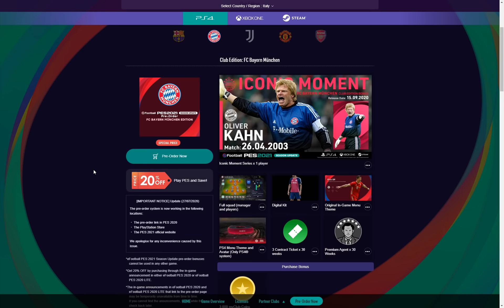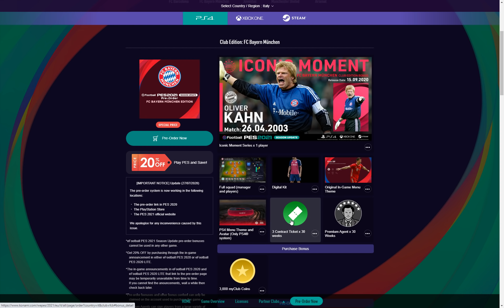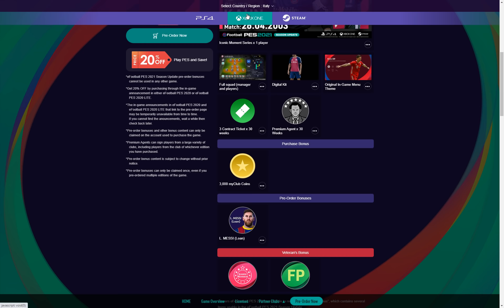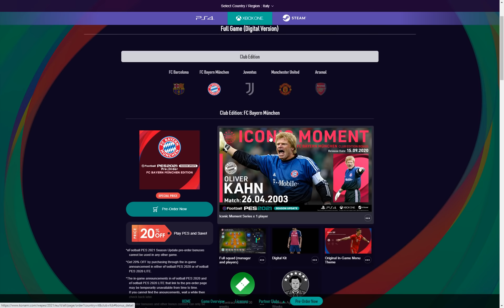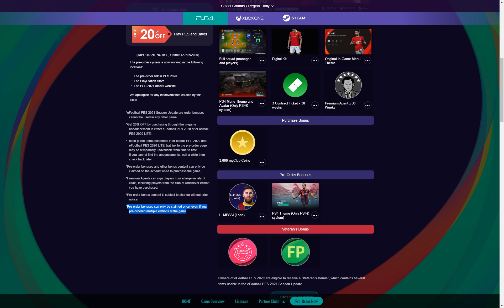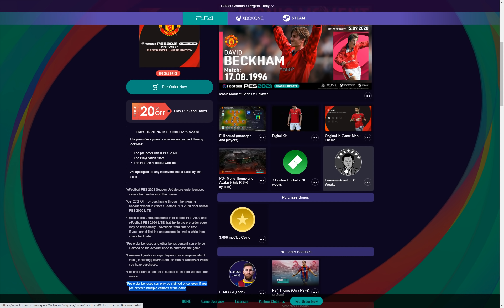PES 2021 e le Icon: La rettifica della rettifica della rettifica. PROVIAMO a fare il punto!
Supporta il nostro canale! Prendi dai seguenti link:
PES 2021 Edizione Fisica
PSN Card X acquisto digital

Con il capo cosparso di cenere chiedo personalmente scusa a tutti per dover fare la rettifica della rettifica della rettifica ma giustamente due utenti del canale, Tommy e Remo, mi hanno fatto presente alcuni contenuti del sito ufficiale di PES 2021 in merito ai bonus preorder e le icon. Nel video cerco di spiegare tutto in attesa che KONAMI fornisca un chiarimento DEFINITIVO.